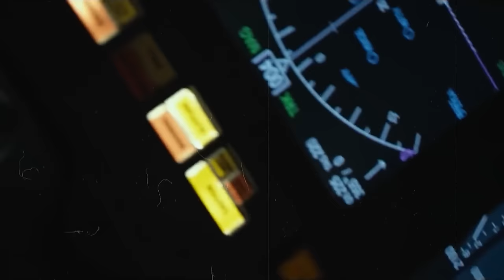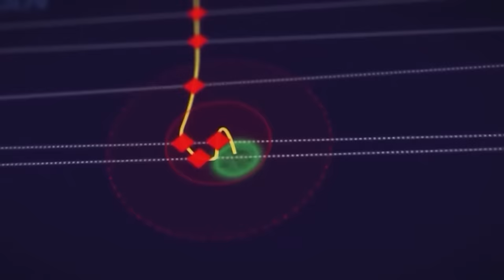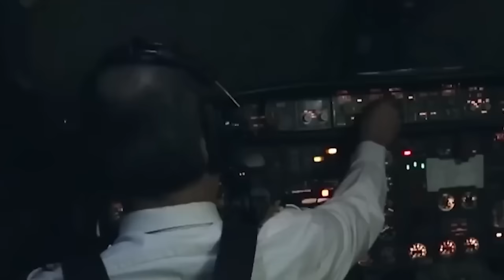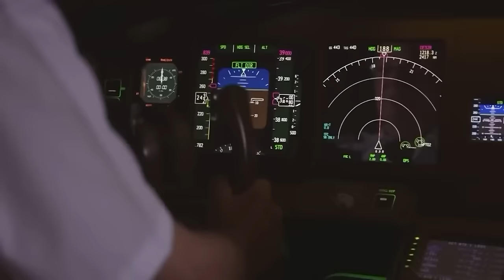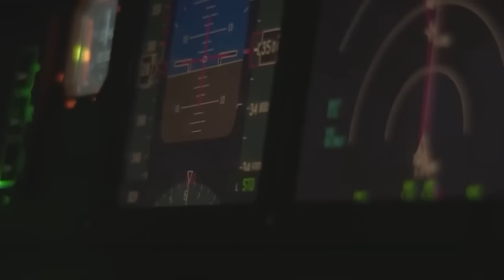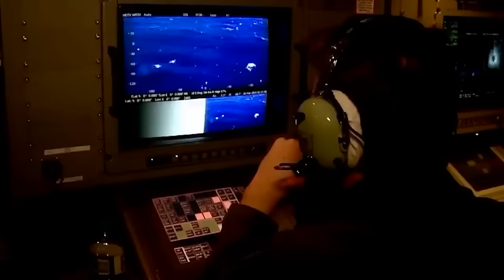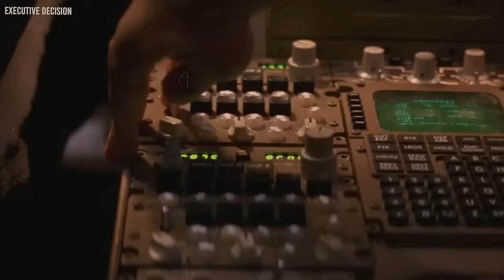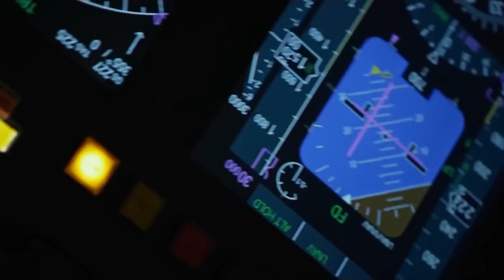Scientists Terrifying New Discovery of Malaysian Flight 370 Changes Everything!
For years, the aviation community has been haunted by the enigmatic disappearance of Malaysian Airlines Flight MH370. Despite persistent search endeavors, the whereabouts of this flight have stubbornly resisted discovery. But hold onto your seats because a groundbreaking discovery by researchers promises to reveal the elusive location of MH370.